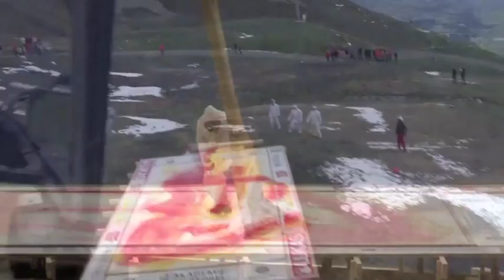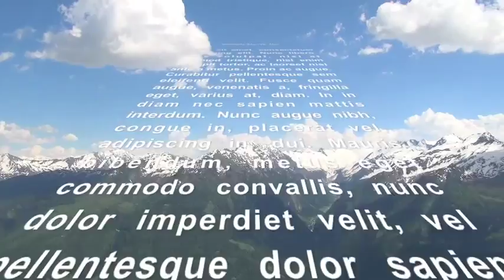Akademie Wildkogel Juni 2014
Es ist wieder soweit ... Die Workshopsaison im Atelier Wildkogelhaus hat wieder begonnen. Auf 2005m Seehöhe im Salzburgerland, direkt gegenüber der Hohen Tauern, finden Künstler einen Ort zur Entspannung und Ihrer Kreativität einen freien Lauf zu lassen.

Wir freuen uns auf alle Künstlerinnen und Künstler, eine kreative Zeit und viele interessante Begegnungen.
Herzlichen Dank an das Kupferdruck-Team mit Otto Mayer und an die Specksteingruppe mit Hubert Winkler und Stephan Nitzl, die am Pfingstwochenende 2014 die Saison erfolgreich begonnen haben.

Liebe Grüße
Akademie Wildkogel - Team